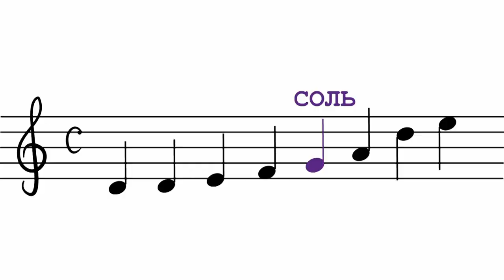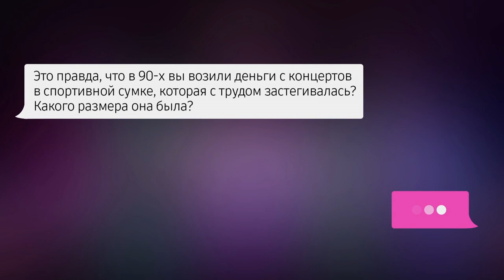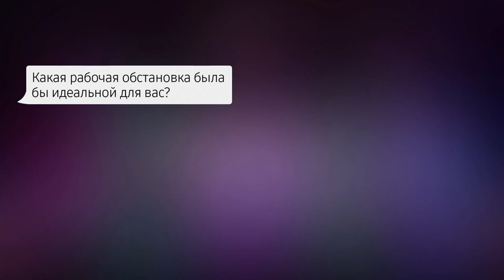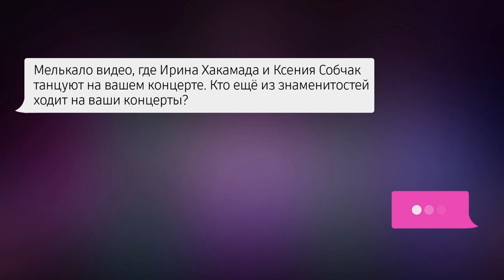Какого размера была сумка, в которой вы возили деньги с концертов? - интервью в ГИТР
24 декабря концерт в Зеленограде (клуб Сова). Билеты Встречаем Новый год вместе! ________________________________________________________________________________________________________________________________________________________ Какого размера была сумка для денег с концертов? Беспокоят ли хейтеры? Возможно ли угадать песню на видео, когда выключен звук? Об этом и не только - на видео.

Весь материал - от съемок до монтажа сделан студентами ГИТР.